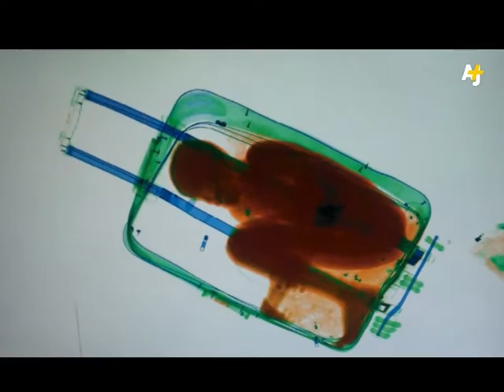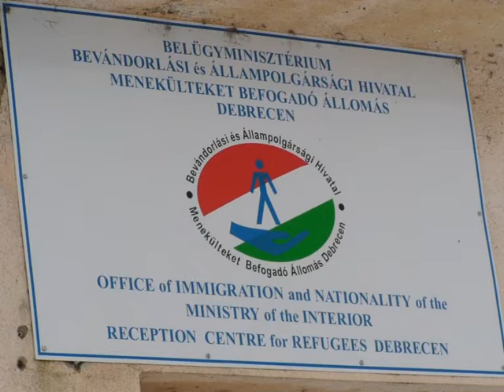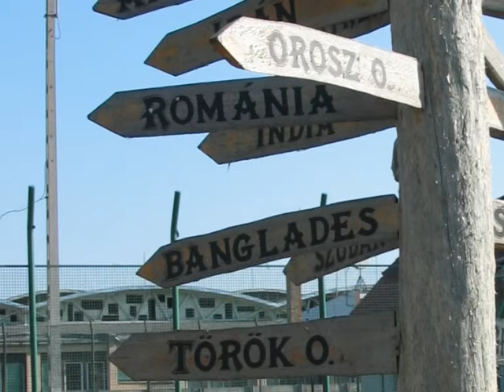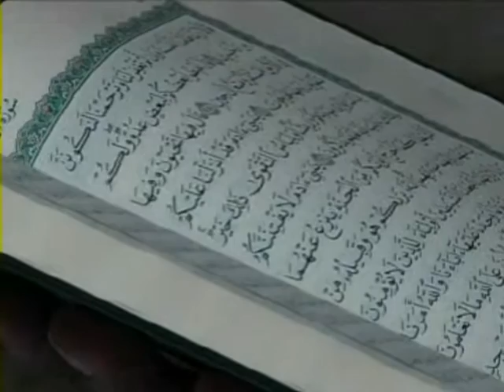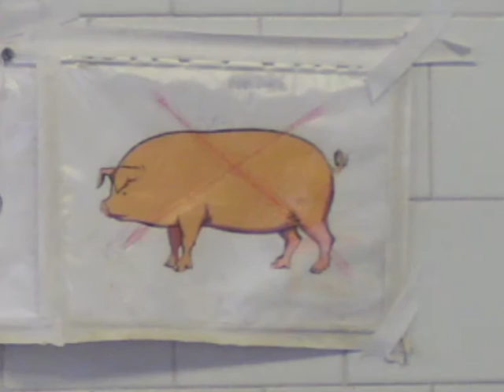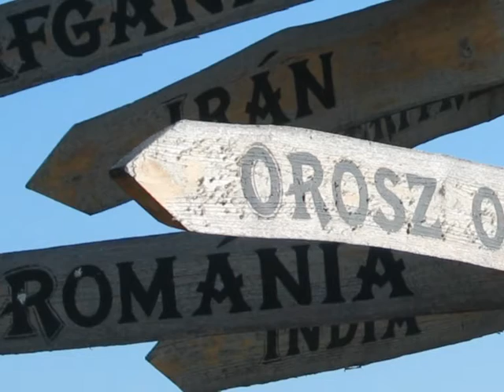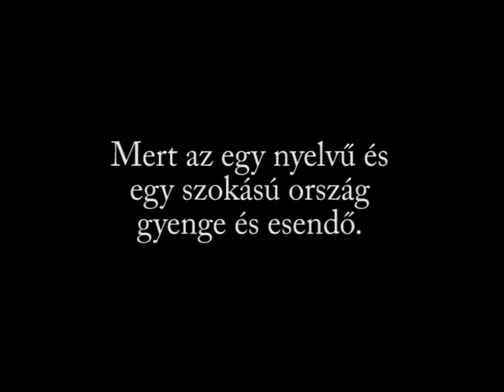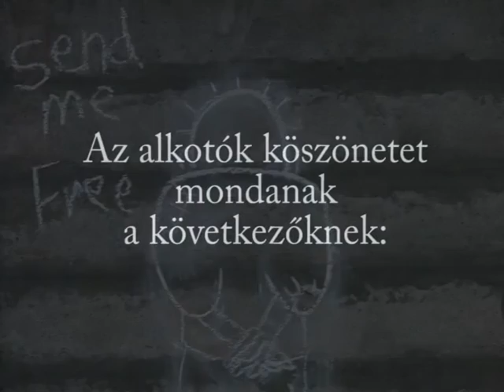OTTHON, HAZA, MENEDÉK